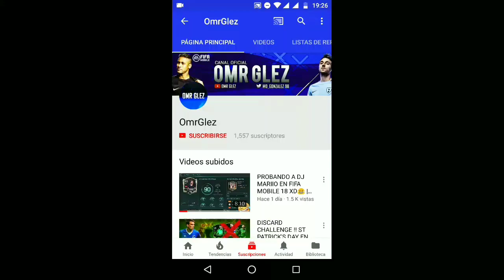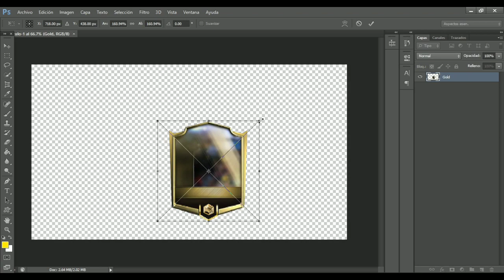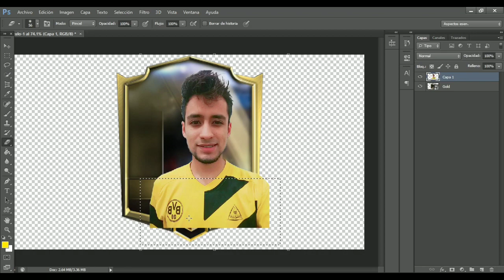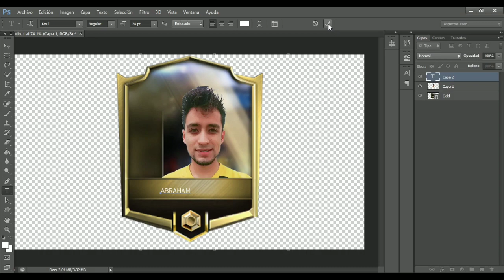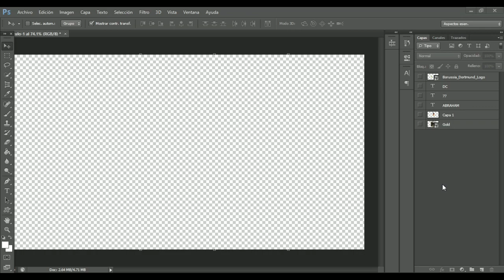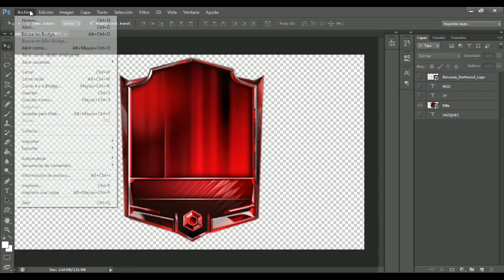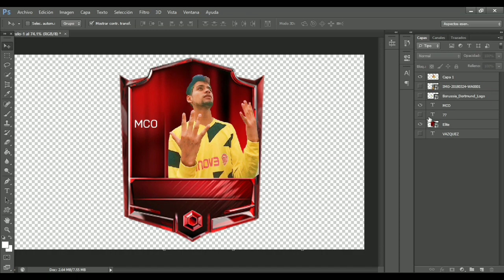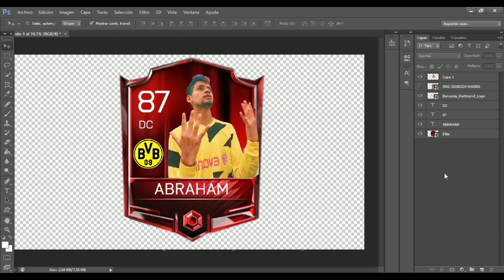Crea TU PROPIA CARTA de FIFA MOBILE 18 FÁCIL y RÁPIDO!! | TUTORIAL PHOTOSHOP | OMRGLEZ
CLAVE DE CIFRADO PARA ABRIR EL PACK: !1ZJKth1YIE9w2ArAWMkXyg

NOS VEMOS EN UN PRÓXIMO VÍDEO ADIOOOOOOOOOS !!!